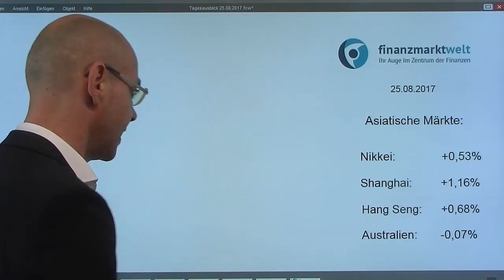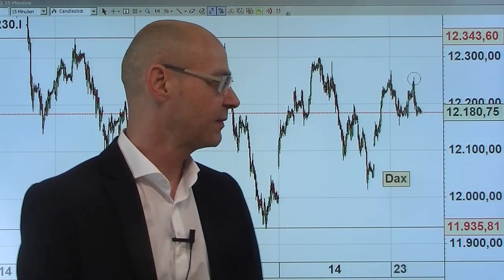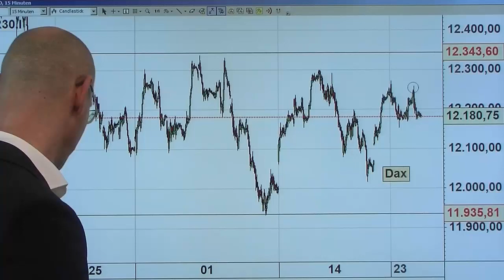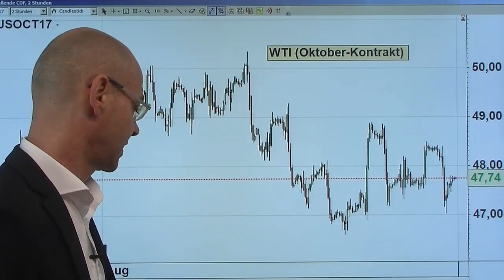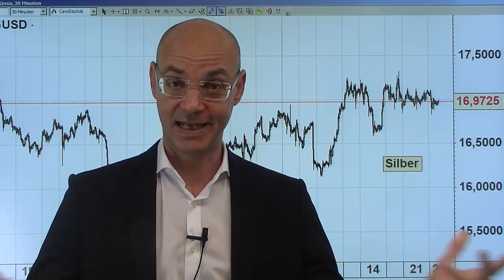Notenbanker in der Zwickmühle! Videoausblick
Heute endlich ist es so weit: Janet Yellen (16.00Uhr) und Mario Draghi (21.00Uhr) sprechen in Jackson Hole, und beide sitzen irgendwie in der Zwickmühle: Yellen kämpft mit einer zu geringen Inflation während aber gleichzeitig die Finanzbedingungen aus Sicht der Fed zu lax sind, Draghi und die EZB müssen aus dem QE aussteigen, aber gleichzeitig verhindern, dass der Euro noch weiter aufwertet. Insgesamt ist die Erwartung der Märkte eher gering an das heutige Event in Wyoming, gestern wurde die Wall Street (und damit auch dann der Dax) wieder einmal ausgebremst von Donald Trump durch dessen Twitter-Attacken auf die beiden führenden Republikaner Ryan und McConnell. In Asien die Vorzeichen positiv..